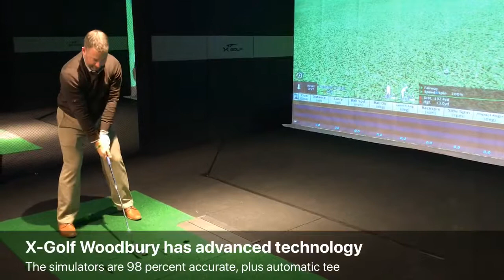X-Golf Woodbury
X-Golf Woodbury opens on Friday, Dec. 14 as an indoor golf facility.